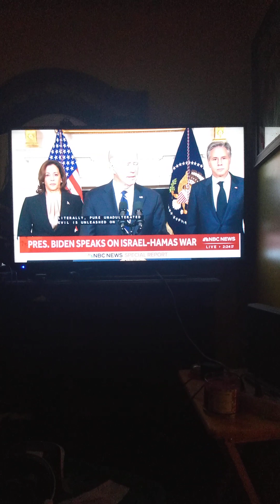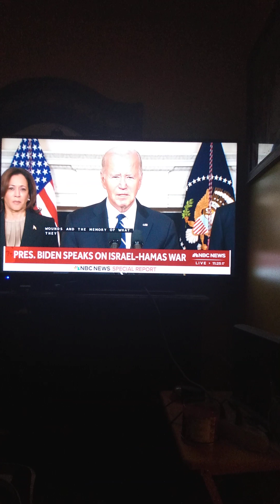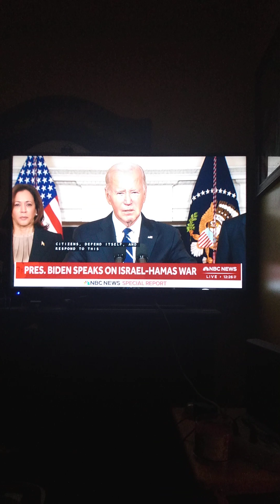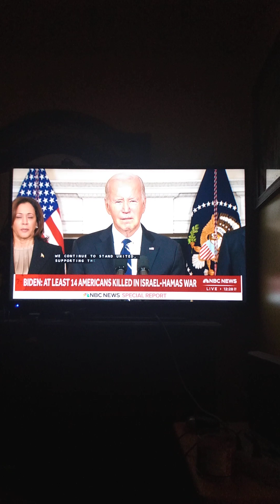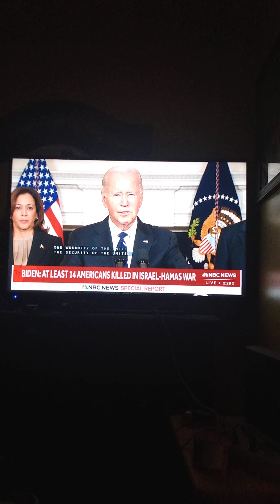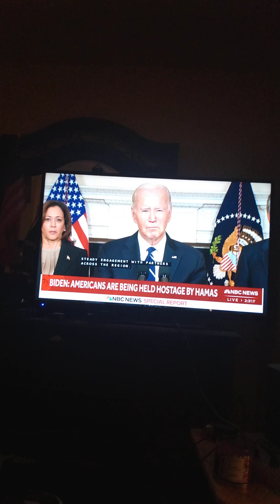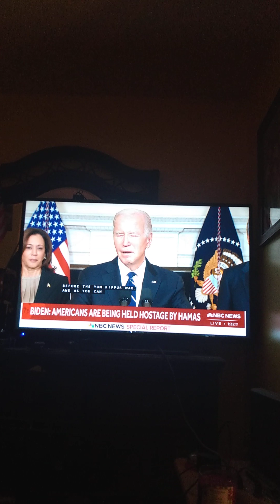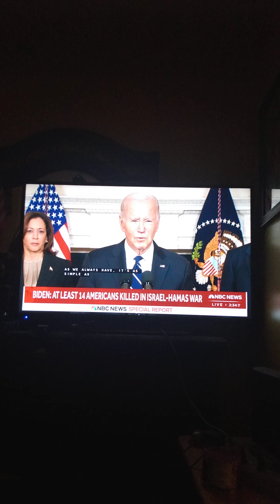president Biden remarks on war of Israel and Hamas